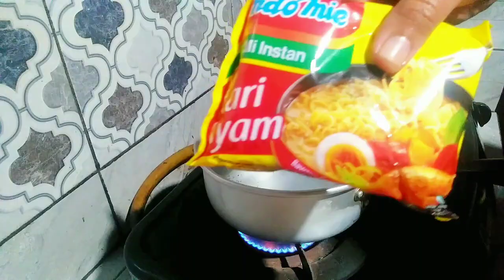RUTINITAS IRT IKUT KARNAVAL BEBERES DI BANTU SUAMI | PASANG AQUARIUM NYAPU HALAMAN | BIKIN MIE KUAH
RUTINITAS IRT IKUT KARNAVAL | BEBERES RUMAH DIBANTU SUAMI NYAPU HALAMAN NGEPEL | BIKIN MIE KUAH
Hy semua di video kali ini aku mau share aktivitas ku di pagi hri sampe malam pagi aku ikut karnaval lnjut beberes rumah di bntu suami!